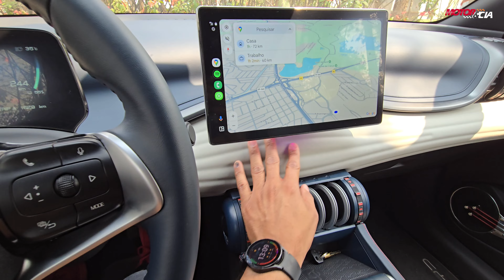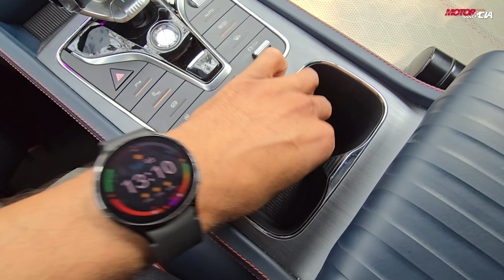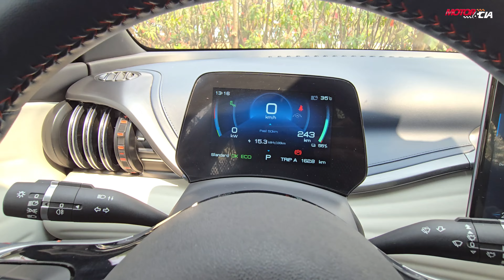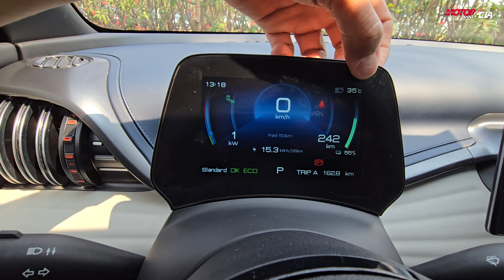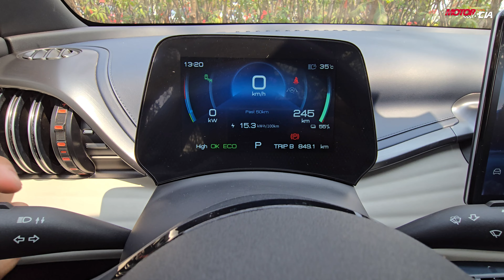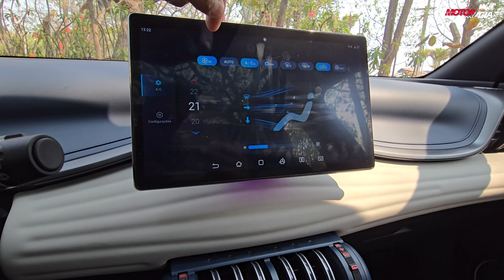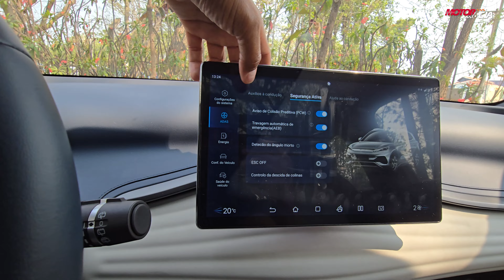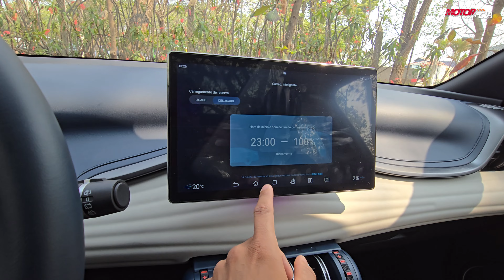NÃO COMPRE UM BYD YUAN PLUS 2024 ANTES DE VER ESSE VÍDEO | TEST DRIVE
Pela primeira vez trazemos um carro 100% elétrico aqui no canal, mas além de falar sobre o carro, que é MARAVILHOSO, trouxemos um panorama da nossa realidade no brasil. Ele serve pra você? Vem com a gente descobrir.

📺ASSISTA TAMBÉM:
BYD YUAN PLUS | 5 PONTOS POSITIVOS E 5 NEGATIVOS

💸PARCEIROS DO CANAL:
CHAMPION LUBRICANTS